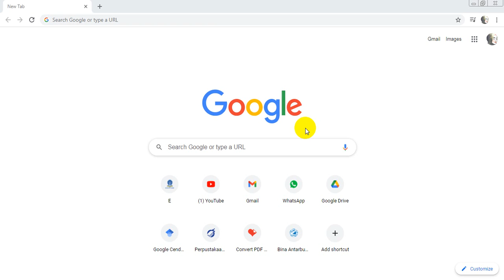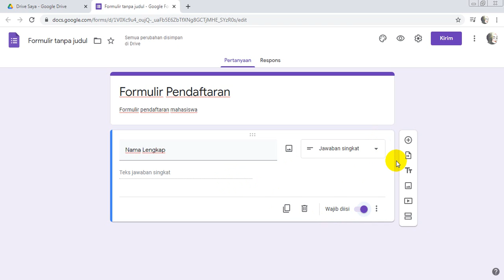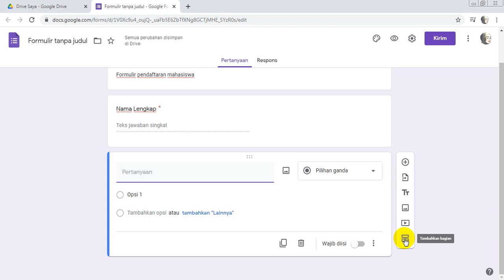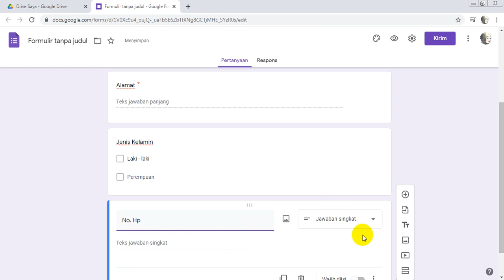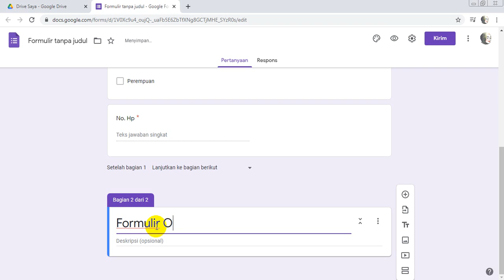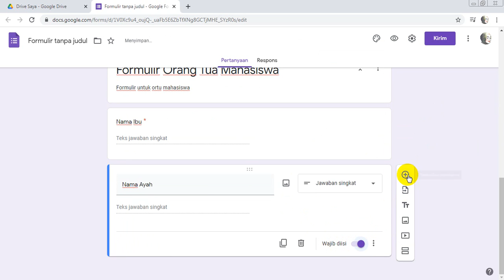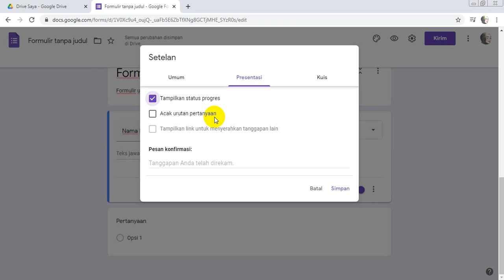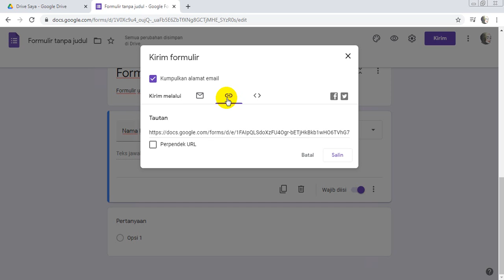Cara Simple Membuat Google Form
Assalamualaikum.wr.wb

hai guys disini saya akan memberikan tutorial tentang cara membuat google form secara simple dan pasti semuanya bisa menirunya
ok tidak perlu lama2 lagi yuks langsung saja kita tonton videonya sampai habis agar tidak ada kesalahpahaman nantinya hehe...
jangan lupa untuk teman teman yang belum subscribe channel saya yuks saya mohon untuk tekan tombol subscribe sekarang juga, agar saya lebih semangat untuk mengembangkan channel ini dan teman2 juga bisa mengetahui banyak info yang lain.
terima kasih banyak teman2
jangan pernah bosen untuk selalu mampir di channel ini yaa,, smga channel ini menjadi channel favorit kalian aamiin..
Selamat Menonton teman2, sampai jumpa di video selanjutnya...

Wassalamualaikum.wr.wb